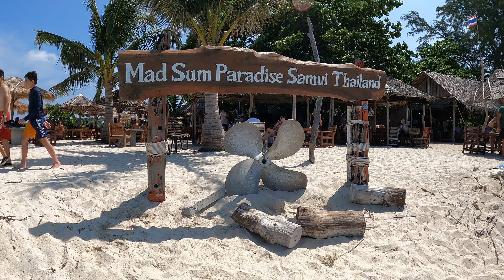Motorbike adventure In Thailand - It Didn't Go To Plan !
Join me on the island of Koh Samui in Thailand as I have my first go at motorbiking through the jungle on an enduro bike.